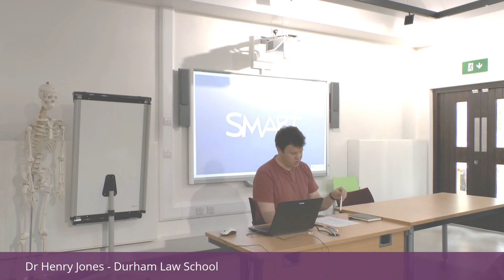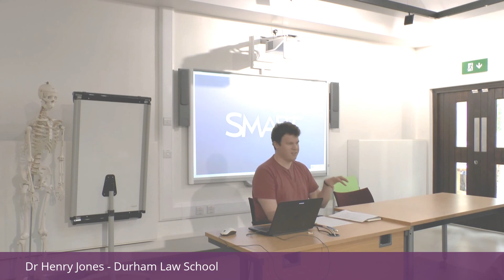Dr Henry Jones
Perspectives on Magna Carta
Durham Human Rights Centre